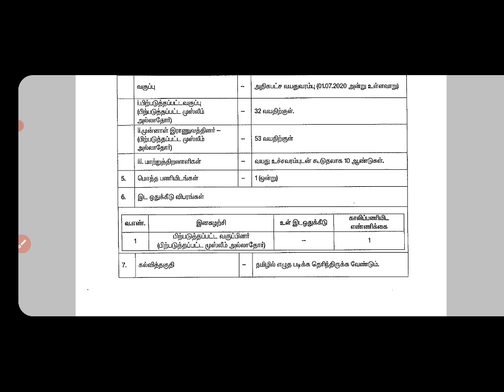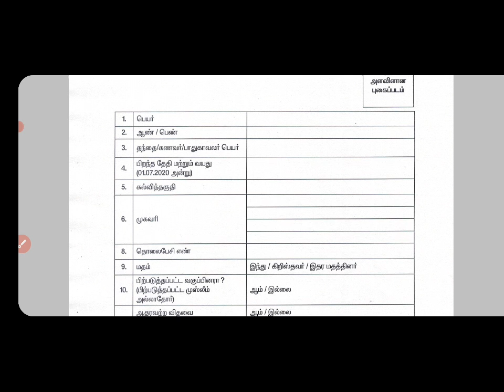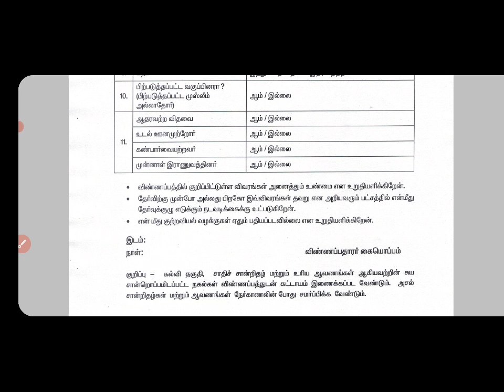NIGHT WATCHMAN || TRICHY JOB NOTIFICATION || NO EXAM |SALARY 15700-50000